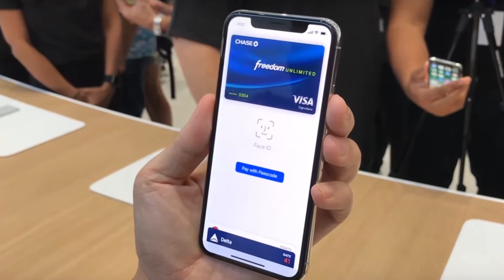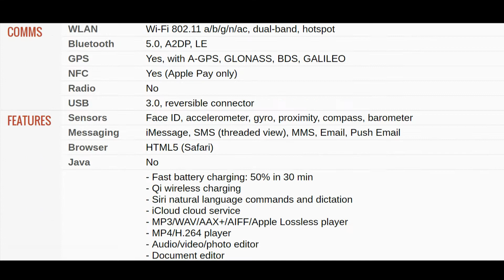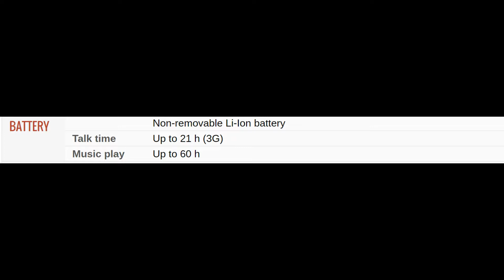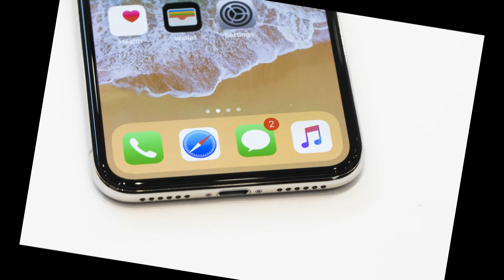i phone X DETAILED Specs- |Availibility in INDIA|- New Features update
DETAILED VIDEO OF I PHONE X
HOW TO PURCHASE. ?
COMPLETE SPECIFICATION OF OF I PHONE X
AVAILIBILTY IN INDIA...?
FIRST EVER VIDEO OF MY CHANNEL..
SHOOT LOCATION - DELHI-NCR
VIDEO DIRECTION BY: SAURABH CHANDRA
VIDEO EDITING SOFTWARE :- FILMORA
MY RECORDING SETUP:-
1).Microphone using( Samson go mic)
2).Pop filter:
3).Mic stand:
4).camera  tripod:
5).Recording camera:
(i).Moto g4-plus (cam-1)
(ii). I phone 6s (cam-2)